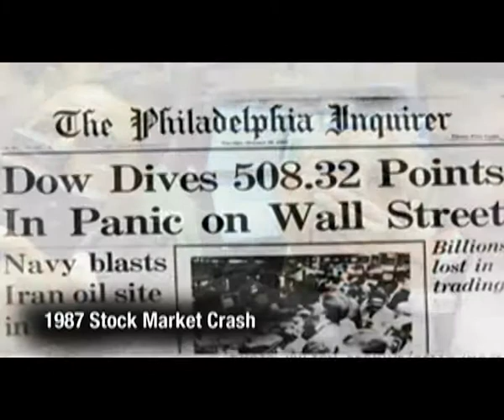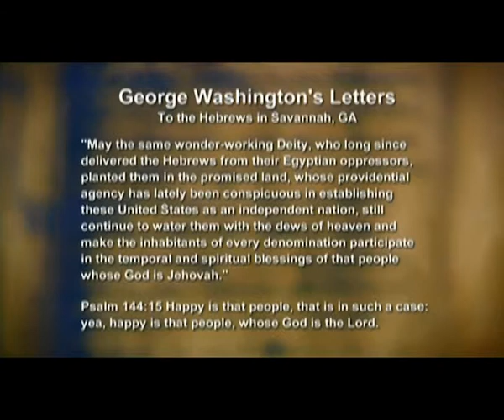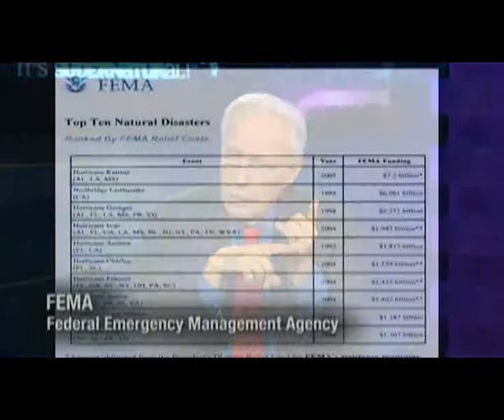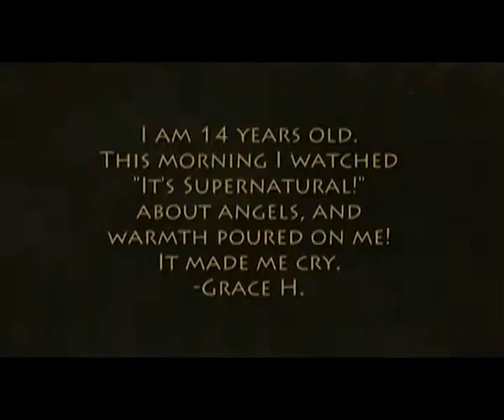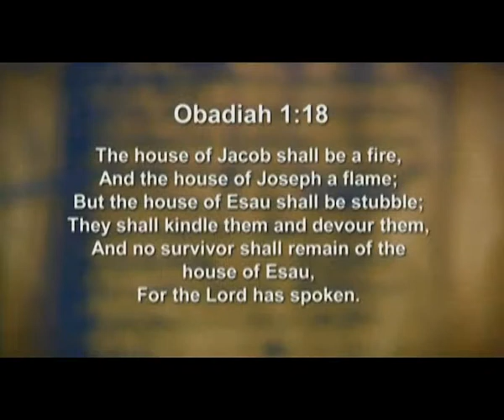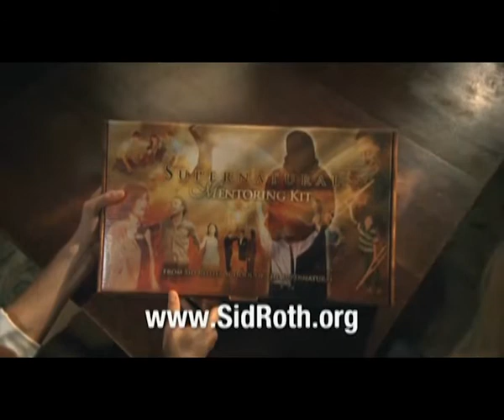"Это сверхъестественно!" на Иврите. John McTernan.